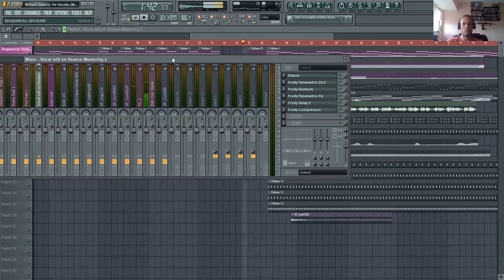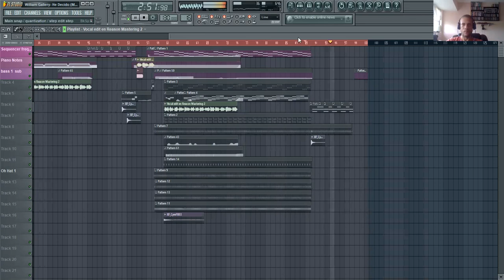William Gallery He Decidido Cancion Completa